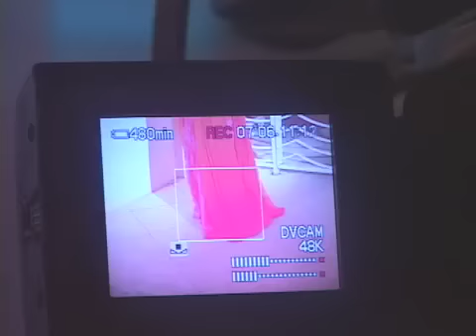Hollywood Beach Sunday at Miss Florida Teen USA 2009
With a schedule full of fun the final day of Miss Florida Teen USA Pre Tape Weekend began very early Sunday morning at The Hollywood Beach Marriott right on the Atlantic Ocean. Opening introductions, hitting the beach and our annual chicken fighting competition were a part of the Sunday festivities!